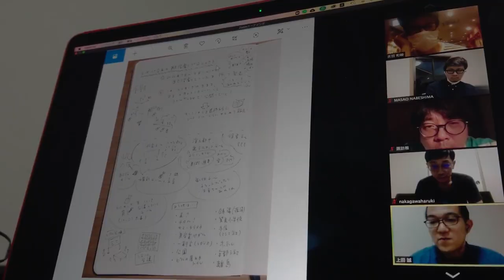【発売告知CM】Blu-ray & DVD 「ヨーロッパ企画の生配信劇 『京都妖気保安協会』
EUROPE BD #3 / EUROPE DVD #39
[Blu-ray・DVD] ヨーロッパ企画の生配信劇 『京都妖気保安協会』

■あらすじ
2020年、夏。
史跡研究会の大学生３人が出会ったのは、
「京都妖気保安協会」なる、謎のおっさんたち。

「嵐電」に迷い込んだ異界駅からの乗客。
西陣の銭湯のタイル絵を泳ぐ怪獣。
貴船の料理旅館にやってきた宙からの客人たち。
鴨川沿いの劇場にひしめく霊、現象、忘れられた式神。

それらを「保安」し、京都の町の安寧をはかるべく。
おっさんたちは今日も、妖気メーターに目を凝らす。

ウイルス禍による本公演ツアーの中止をうけ、
ヨーロッパ企画が立ち上げたプロジェクト「生配信劇」。
京都各地のロケーションを巡りながら、
劇を一回勝負で生配信した、夏の全記録がここに。

〈収録内容〉
‹Blu-ray›本編Blu-ray ＋ 特典映像DVD
‹DVD›本編DVD ＋ 特典映像DVD

■DISC.1（Blu-ray または DVD）
ヨーロッパ企画の生配信劇 『京都妖気保安協会』本編
ケース1 「嵐電トランスファー」
ケース2 「西陣ピクセルシャドー」
ケース3 「貴船スターシップ」
ケース4 「鴨川ミッドサマードリーム」

・オーディオコメンタリー
ケース１：上田誠 × 永野宗典 × 早織
ケース２：石田剛太 × 角田貴志 × 本多力
ケース３：土佐和成 × 中川晴樹 × 藤谷理子
ケース４：上田誠 × 酒井善史 × 諏訪雅

■DISC.2（DVD）
【特典映像ディスク】
・おまけトークショー
・京都妖気保安協会ドキュメンタリー
2020年夏、ぼくらは生配信劇をした。

■作・演出＝上田誠
■音楽＝青木慶則
■出演
石田剛太　酒井善史　角田貴志　諏訪雅　土佐和成　中川晴樹　永野宗典　本多力

藤谷理子　日下七海　諸岡航平
早織　村角ダイチ　山下ダニエル弘之　木下出

岡嶋秀昭　武田暁　福井菜月

中山祐一朗

■2020年7～9月　京都市内より生配信した映像をリマスター収録